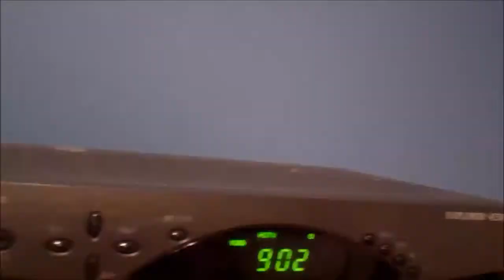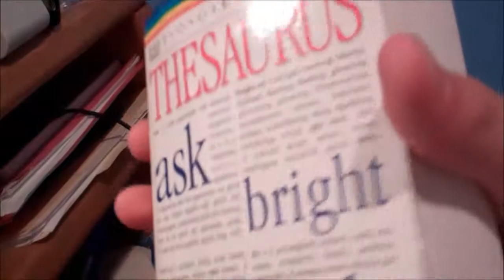BEE HIVE ON THE BUS! (2.7.13 - Day 6)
There was a bee hive on my bus.